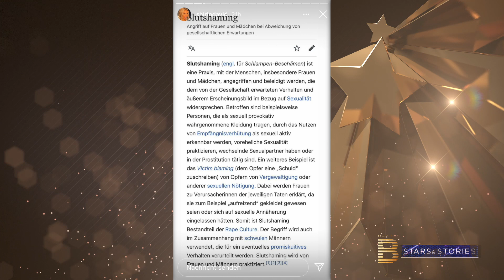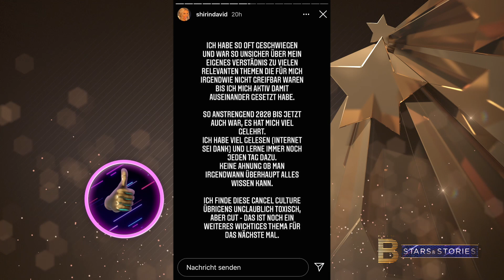Shirin David kämpft gegen „Slut Shaming“ | PLACE TO B Stars & Stories Inspiration of the Week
ShirinDavid meldet sich mit einem Statement zu SlutShaming auf Instagram. Sie schreibt, sie habe in diesem Jahr viel dazugelernt.